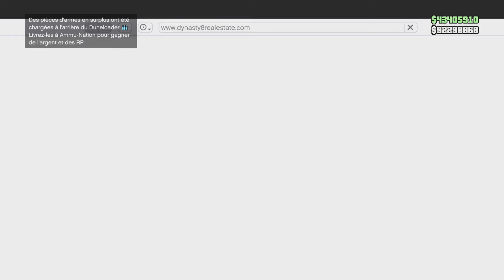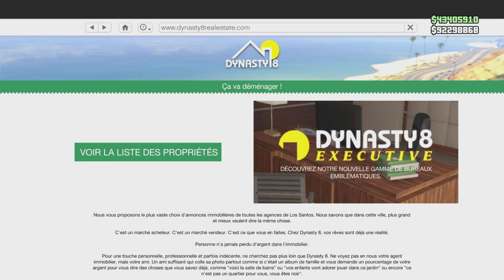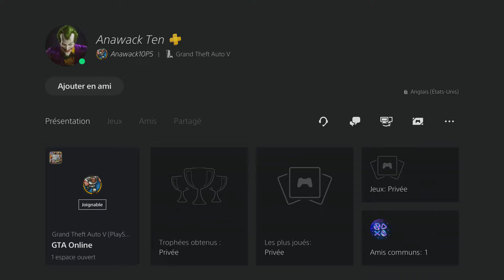NEW GLITCH MODDER TOUT SES VEHICULE EN MASSIF ! AVOIR DES VÉHICULES MODDER GTA 5 ONLINE 1.69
Timelaps 🕐 :
Intro  : (00:00)
Présentation du glitch et blabla 😛 : (00:24)
Pré-requis : (00:40)
Étape du glitch : ()
Outro : ()

❤️👌Tu as aimé ? Alors➜ Lâche 1 Like 👍❤️